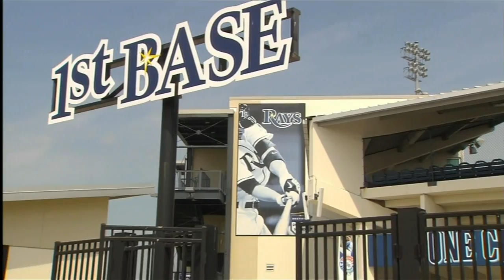MIN AT TBA - March 19, 2015